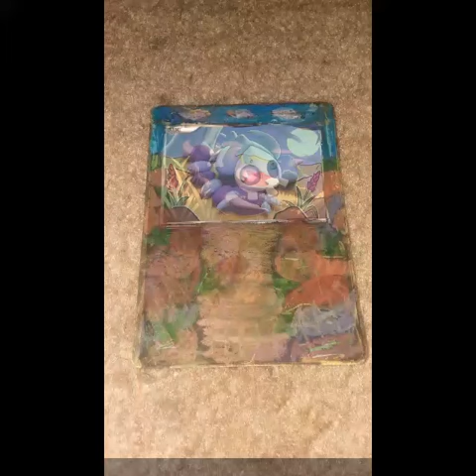Customized Pokémon cards! 😲